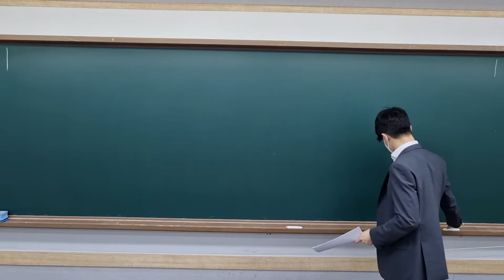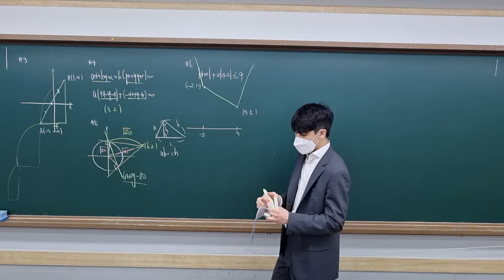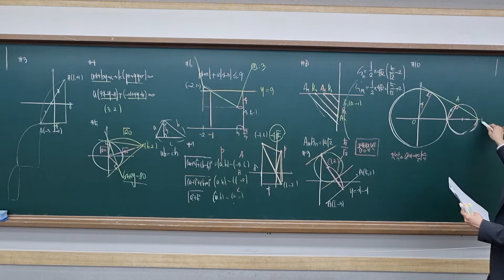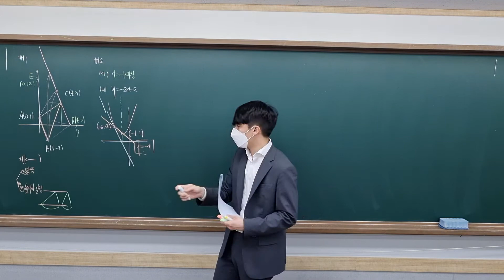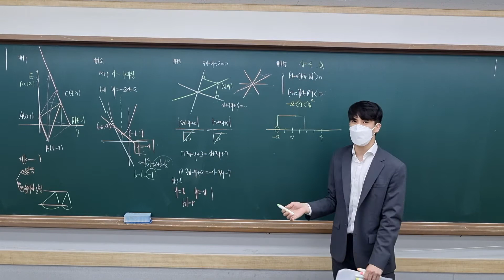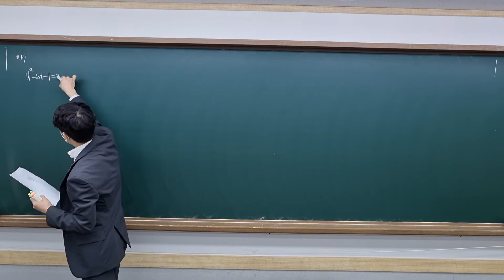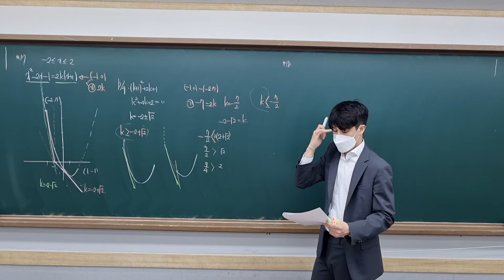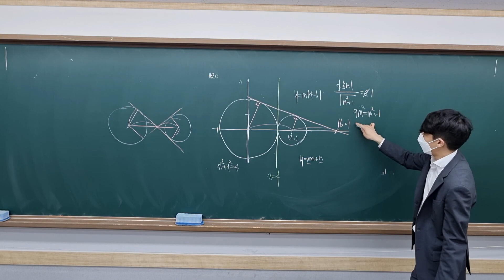2021년 1학년 1학기 기말고사 한대부고 해설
2021년 1학년 1학기 기말고사 한대부고 해설